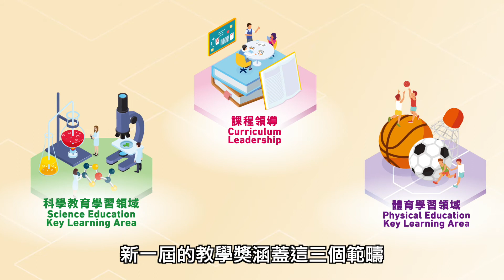行政長官卓越教學獎（2021/2022）現正接受提名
行政長官卓越教學獎（2021/2022）現正接受提名，截止日期為10月4日。教學獎涵蓋三個範疇：「科學教育學習領域」、「體育教育學習領域」和「課程領導」。我們誠意邀請各位提名身邊的卓越教師！